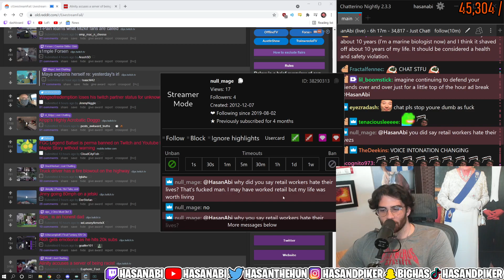Hasan baning Fans